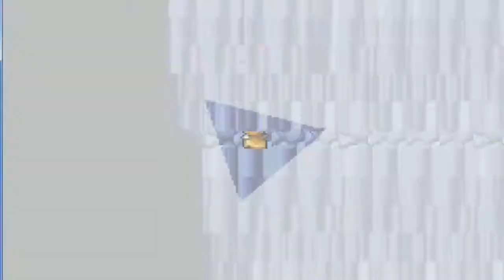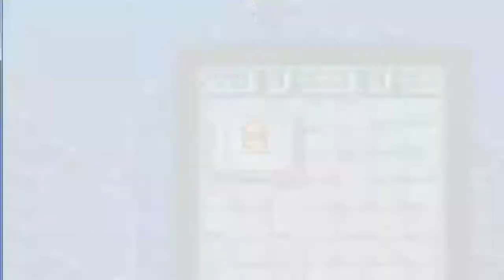046 Walkthrough FR l Final Fantasy 1 l Partie 20 l Abimes des essences